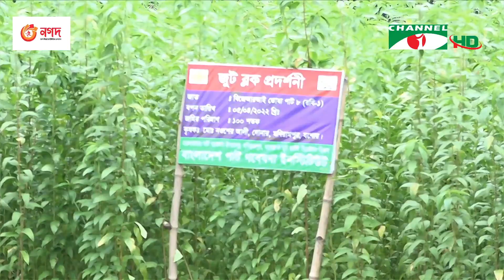চ্যানেল আই সকাল ৭ টার সংবাদ || Channel i News Live | 27 July, 2022